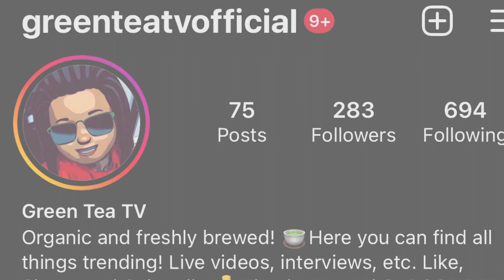Young Jeezy has filed for divorce 😱 youngjeezy hiphop reaction fypシ youtube ￼